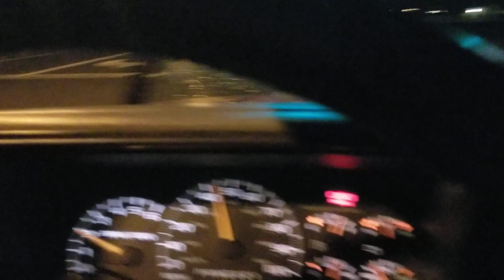Midnight fire in San Jacinto Ca. on Warren Rd. between Cottonwood and Ramona Expressway on 11/9/22